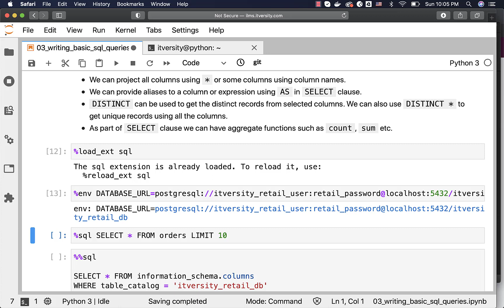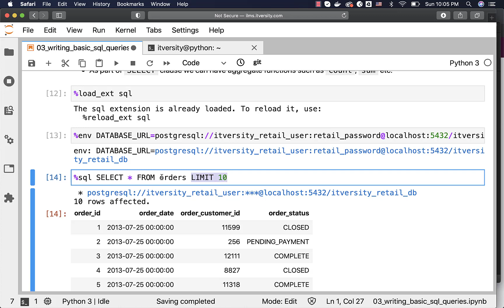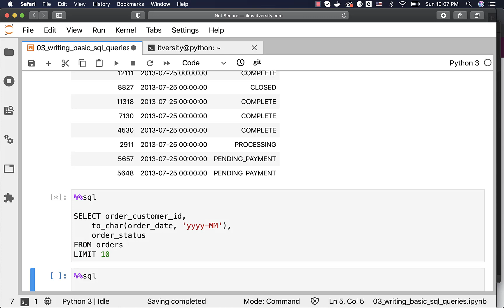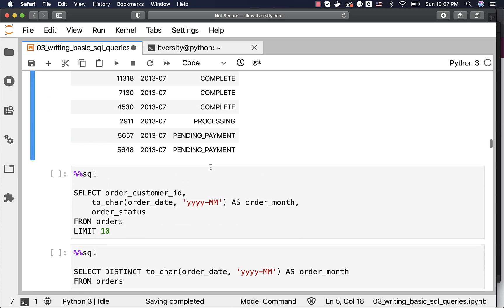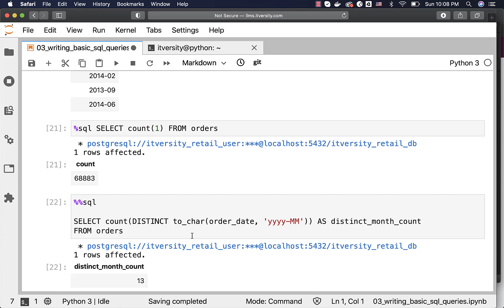Mastering SQL - PostgreSQL: Selecting and Projecting Data with the SELECT Clause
Discover the power of the SELECT clause in SQL and PostgreSQL! In this tutorial, we delve into projecting data using basic and advanced SQL techniques. Learn how to select specific columns, derive values, use aliases, and aggregate data with functions like COUNT and DISTINCT. Perfect for beginners and advanced users aiming to master data selection in PostgreSQL.

You’ll learn:
✔ Using SELECT to project all or specific columns.
✔ Leveraging AS to create aliases for columns and expressions.
✔ Deriving new values and using aggregate functions like COUNT and DISTINCT.
✔ Filtering and projecting subsets of data.
✔ Exploring metadata to understand table structure.

Timestamps
* 0:02 - Basics of the SELECT clause for data projection
* 0:09 - Using aliases with AS for clarity in derived columns
* 0:22 - Understanding DISTINCT for unique records
* 0:30 - Aggregations using COUNT and grouping keys
* 0:53 - Exploring table metadata for columns
* 1:13 - Projecting specific fields from a table
* 2:01 - Tools for viewing table schema and metadata
* 2:36 - Rearranging column order in SELECT queries
* 3:11 - Using derived columns and aliases for better readability
* 3:30 - Applying DISTINCT to derived values
* 3:55 - Aggregating data with COUNT and DISTINCT

Continue Your Learning Journey with PostgreSQL! 🚀

YouTube channel for more tutorials!